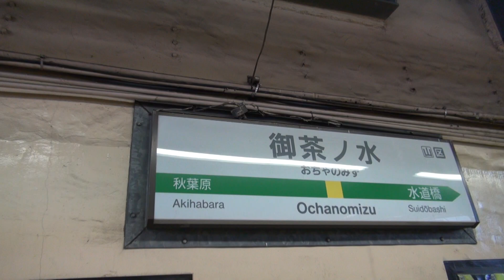中央線各駅停車 御茶ノ水駅3番線 発車メロディと209系